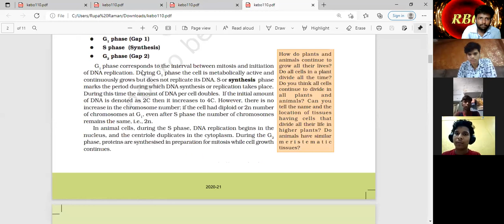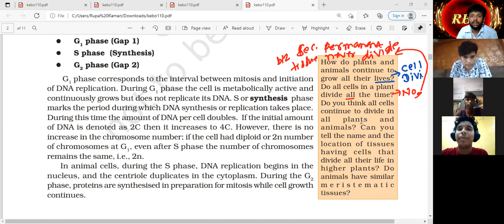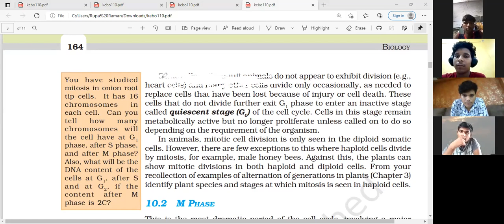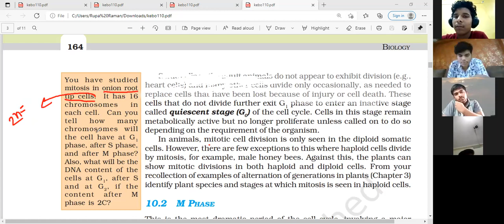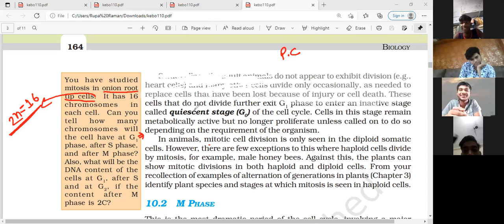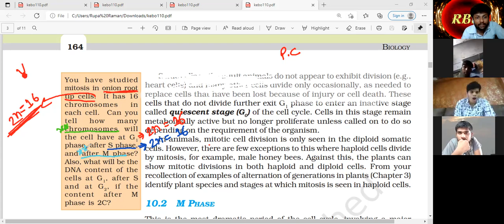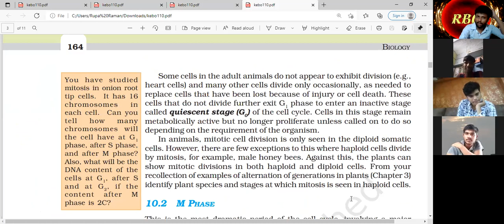13june2021 L- 4 [change in DNA amount & chromosome number in one cell during one cycle of Mitosis]